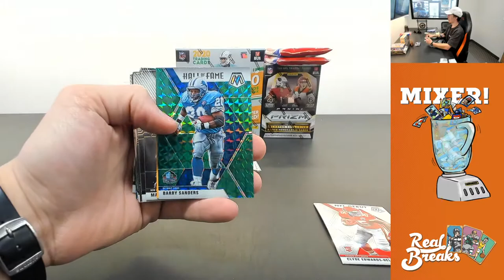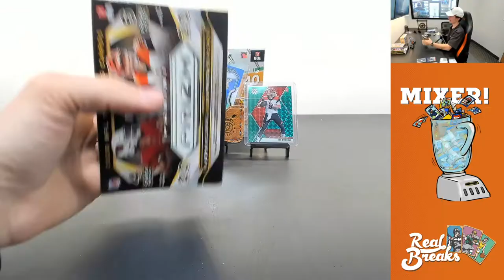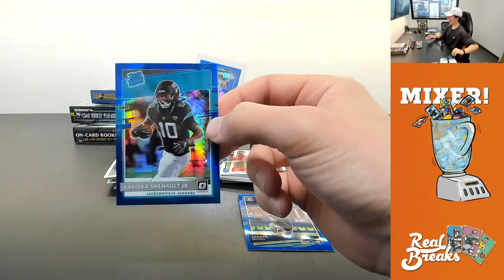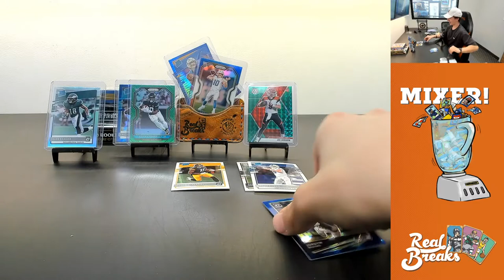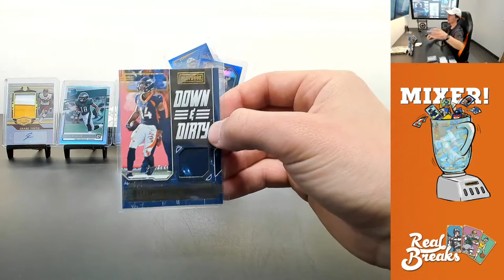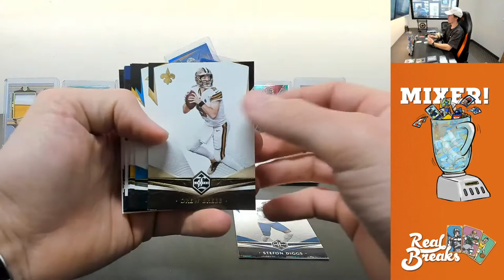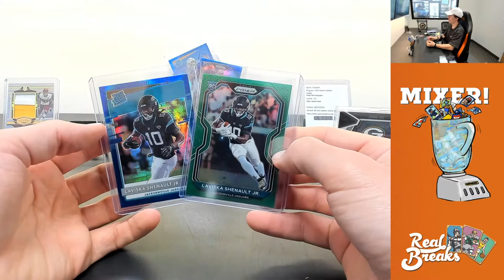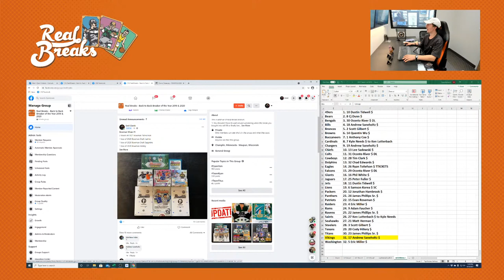Football Value Mixer #1 (4/15/21)